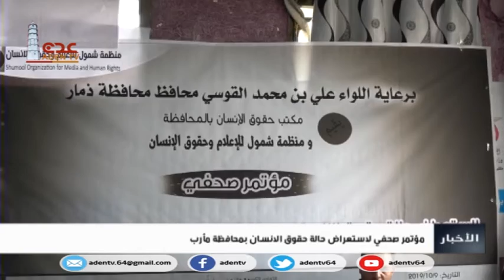نشرة الاخبار قناة عدن الفضائية 09 10 2019